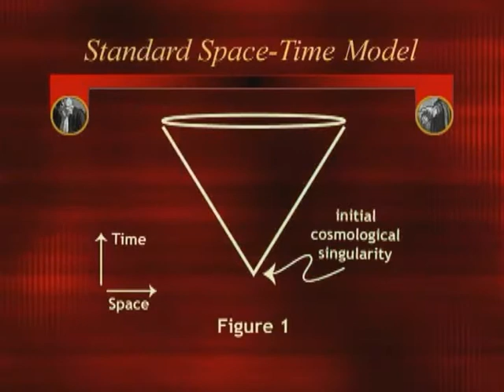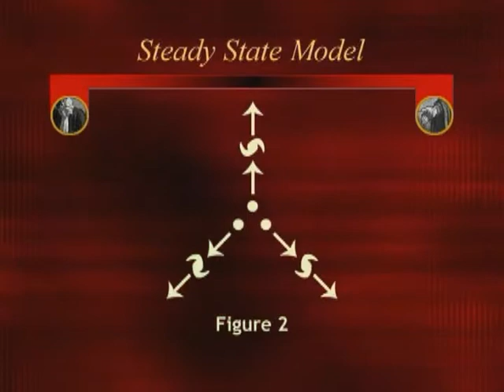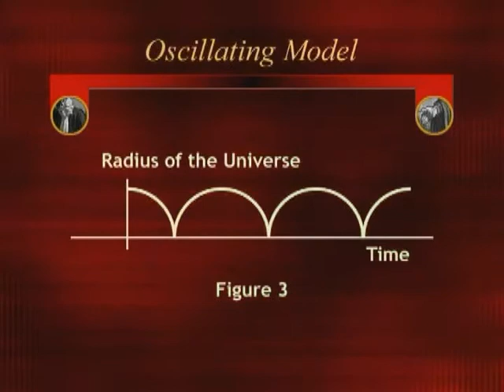Beyond The Big Bang: William Lane Craig Templeton Foundation Lecture at UC (HQ) 2/6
William Lane Craig delivers the 2004 Templeton Foundation lecture at the University of Colorado, Boulder, laying out the case from contemporary cosmology for the beginning of the universe and its theological implications.

Video in High Quality